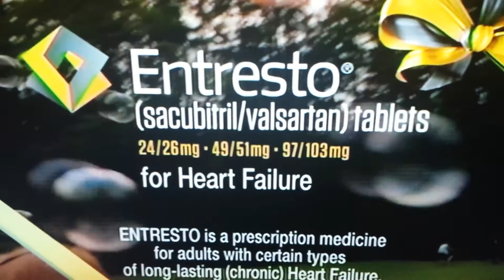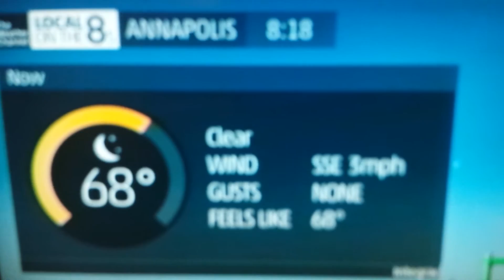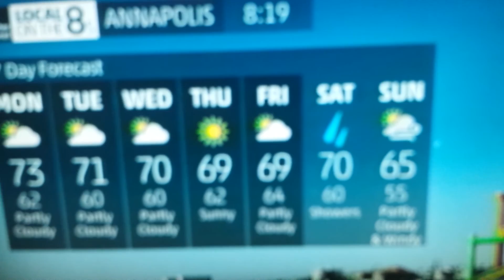IntelliStar 2- October 2, 2016 8:18pm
Uploaded this evening because TeenNick had a Sunday evening block so The Weather Channel had to air for the last hour.